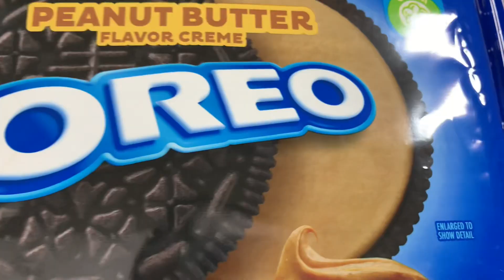DAILIES Oreo Cookies Peanut Butter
Raw footage of a package of Oreo cookies peanut butter flavor.